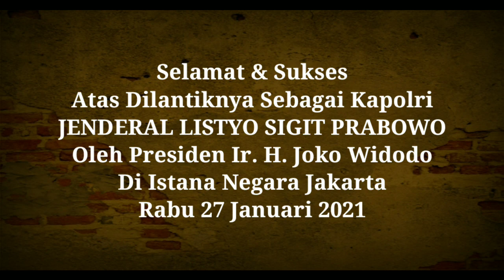Inilah Sumpah Kapolri Jenderal Listyo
Rabu 27 Januari 2021 Jenderal Listyo Sigit Prabowo disumpah oleh Presiden RI Ir. H. Joko Widodo.

Tugas berat namun mulia sekarang dipundak  Jenderal Listyo untuk memimpin Korps Bhayangkara.